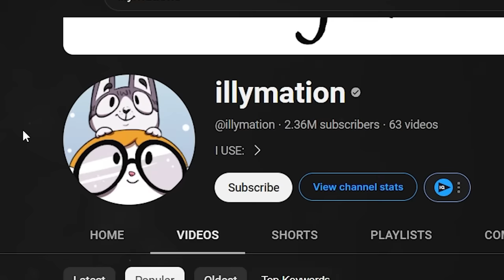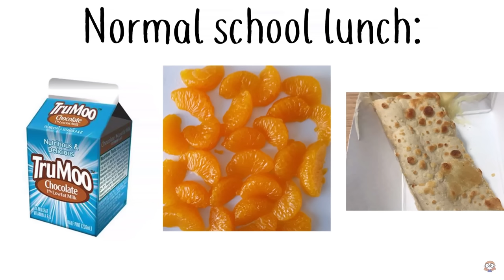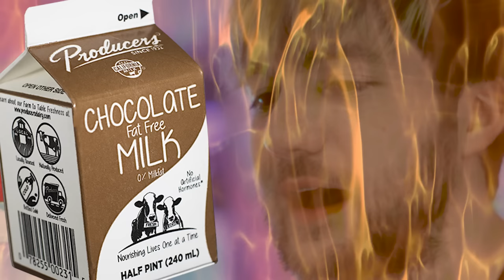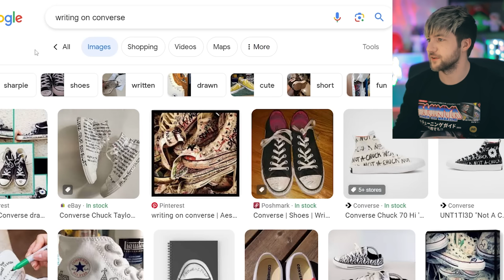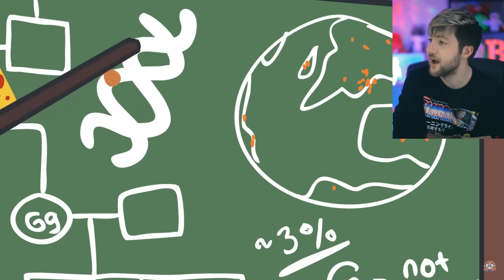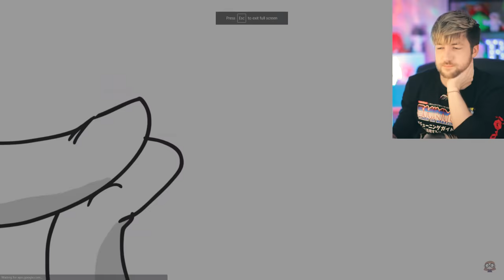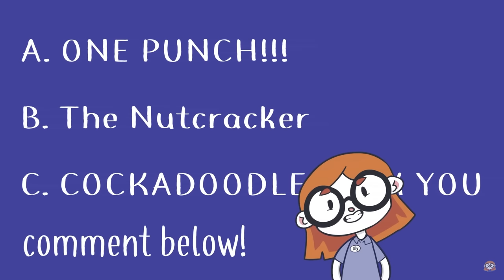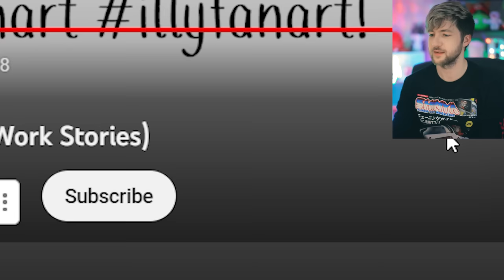So, I Watched illymation...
Hello friends! So I watched illymation animations today, and it was so much fun! Illymations is a funny animated story channel, much like theodd1sout or haminations, but she has such a unique style! Today we checked out and did a reaction review of illymation public school food , middle school fashion, and chic fil a work stories! :)